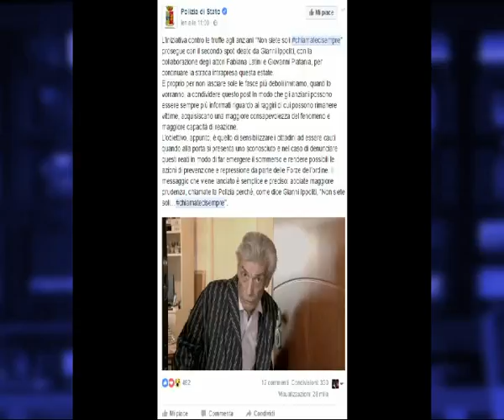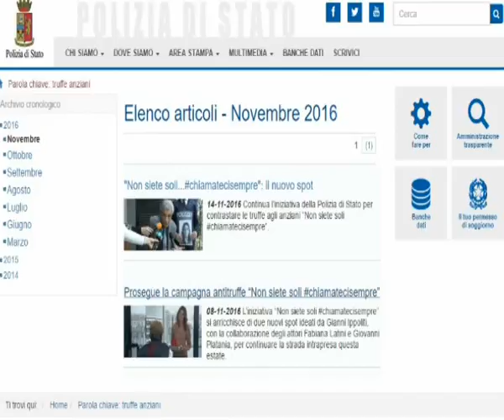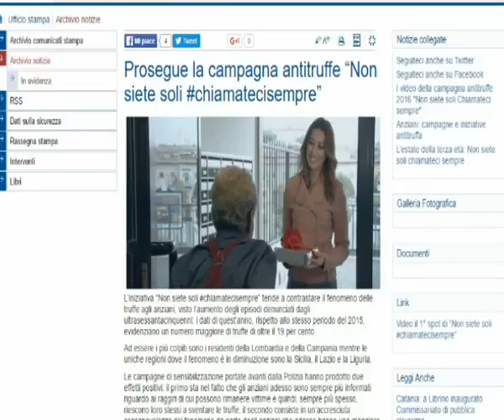Campagna della Polizia di stato contro le truffe ai anziani - IL VIDEO